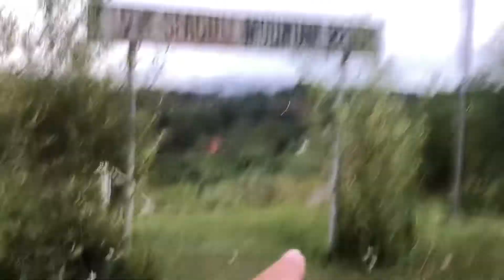Our Trip in Seagul for Christmas 2021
Furthermore, this content is for informational and entertainment purposes only. The information provided here is based on my past experience and from other people. I am not a lawyer and a professional financial or fitness advisor who can guarantee success when you follow my work or insights.